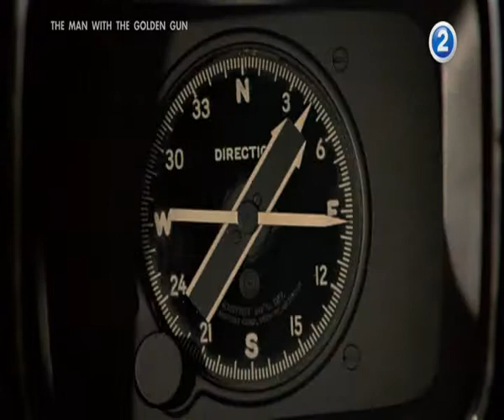THE MAN WITH THE GOLDEN GUN (1974)